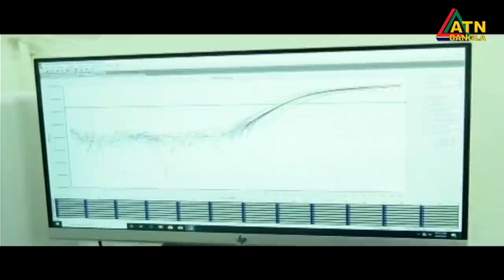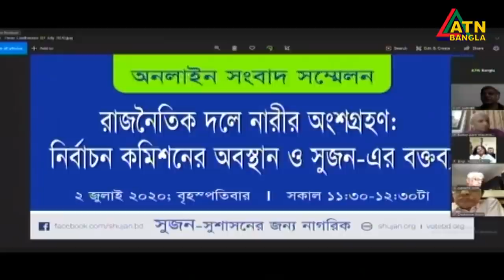এটিএন বাংলা দুপুর ২টার সংবাদ । 02.07.2020 | ATN Bangla News at 2pm